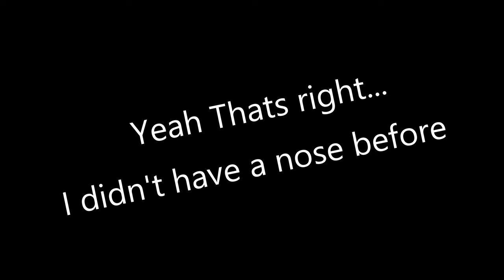We Have a Serious Problem